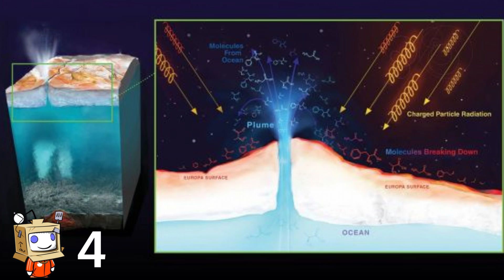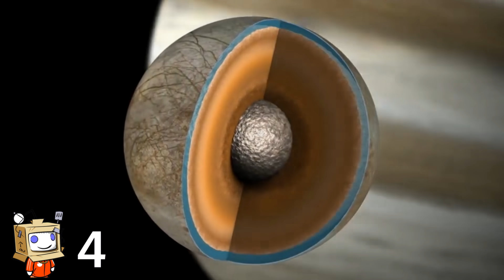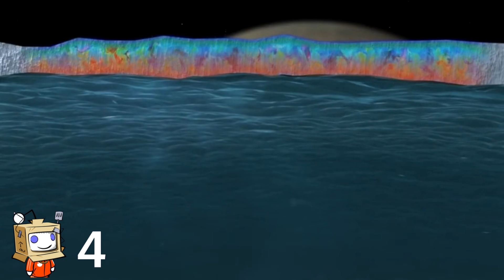Starship będzie startować z platformy wiertniczej? - AstroPoranek #26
Cześć!
Witaj w kolejnym AstroPoranku!

Dzisiaj przygotowałem dla Was kilka ciekawych informacji, więc mam nadzieję, że będziecie się dobrze bawić! Miłego oglądania! :D